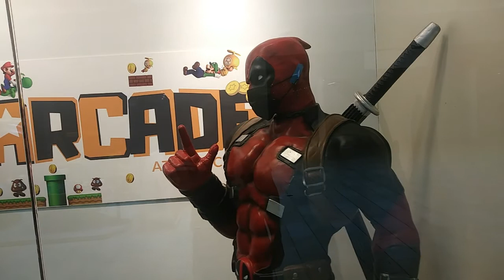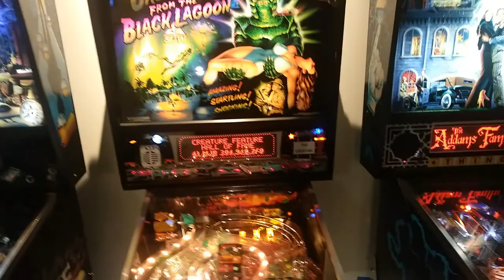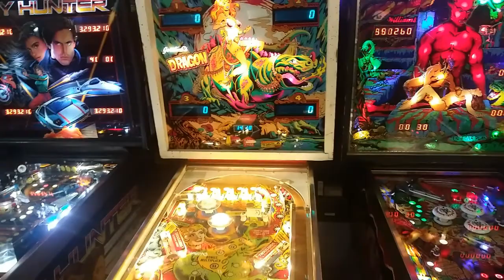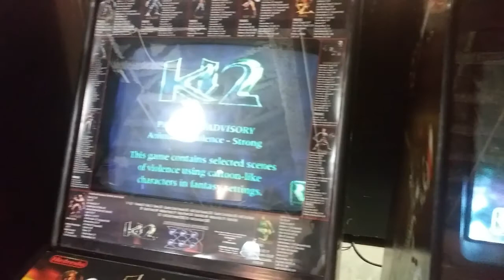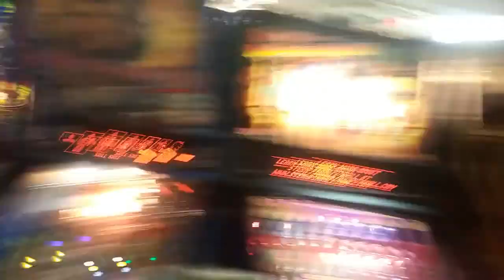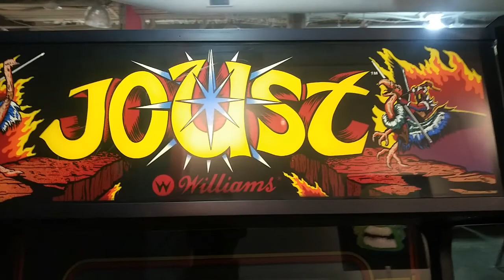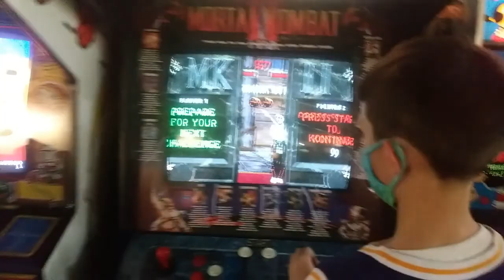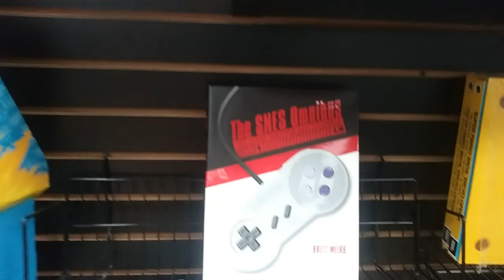We Visit the Retro Mall Arcade for Jared's Tenth Birthday! : Videogames, Pinball and more.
In this installment of Peterson Family Adventures, we take a short trip to the mall to visit an old-school arcade. It was Jared's wish to go to Starcade for his 10th birthday! The boys played tons of retro games, plus pinball and Fortnite. The best part is, you can just pay per hour (or half hour) and play any game you want...no quarters needed!
 Let us know what you think about our arcade visit.

If you would like us to check out your business or attraction, we are open to ideas! especially around this Holiday season.